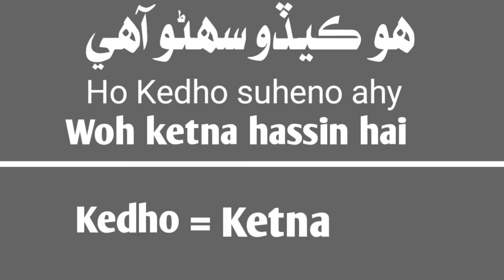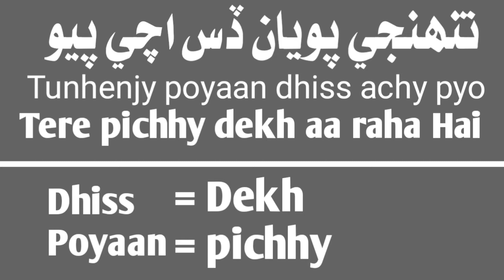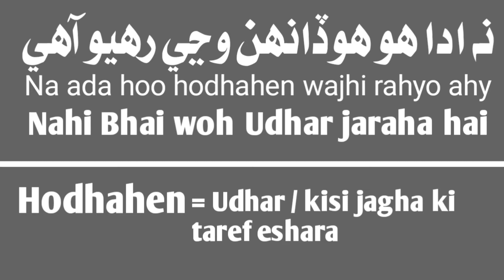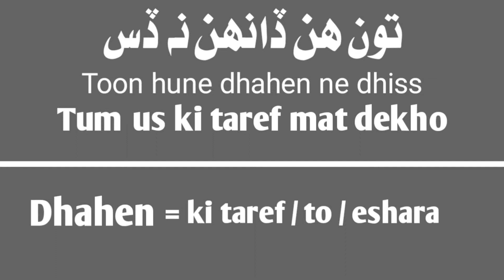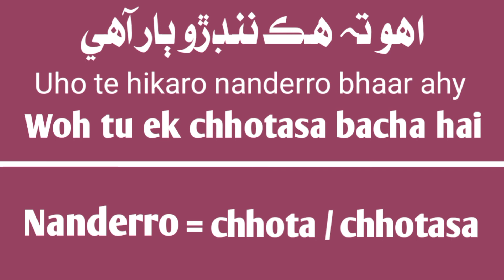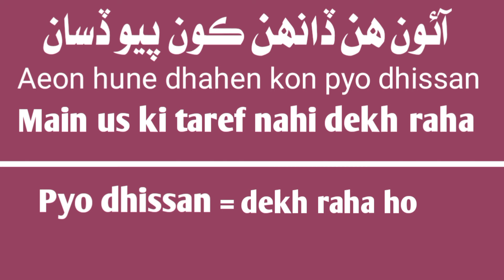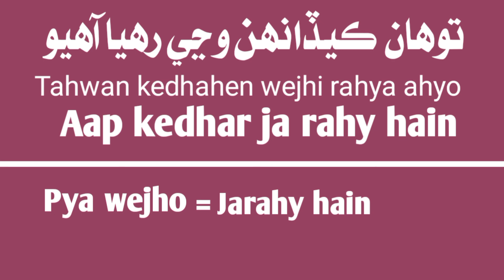Learn Sindhi Language Spoken | Sindhi speaking course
in this video you can learn same sindhi sentences through hindi urdu which sentences we are using in our daily life.